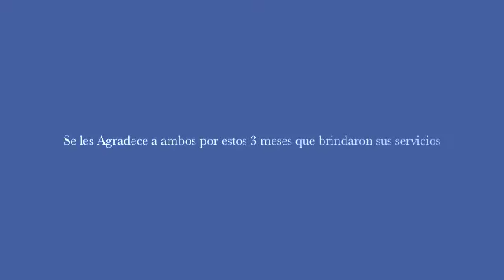Program Support Updates - April 2012